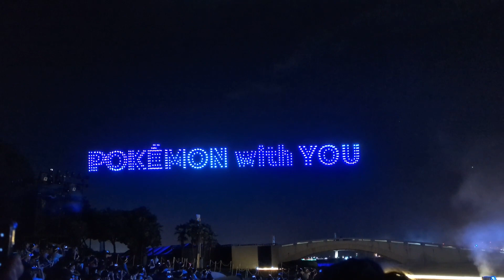「We Move!!」Pokemon Fantastic Live Show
抽獎活動 請到古創IG找到對應貼文
留言期限到 9月30日 23:59之前唷！

Video Recorded 2023/08/10 Yokohama Pacifico